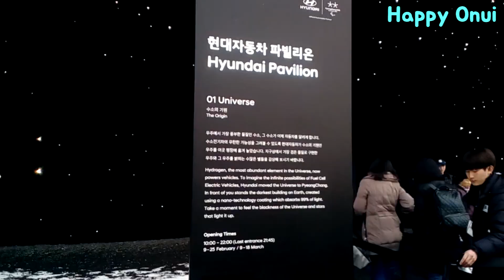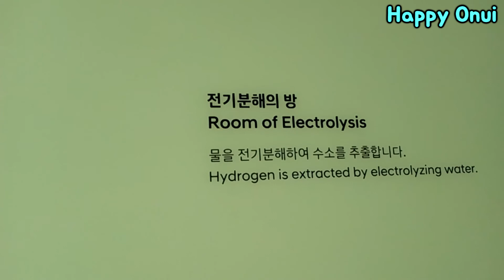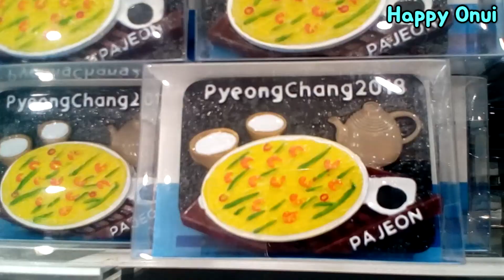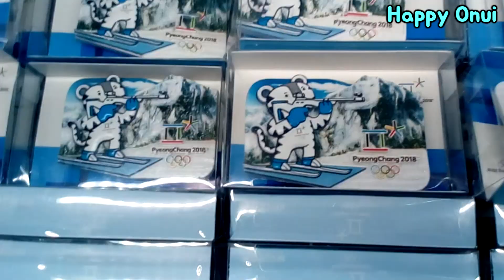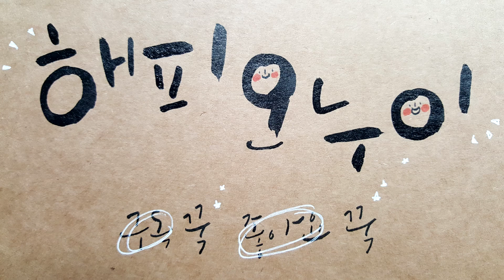평창 올림픽 현장 분위기는 어떨까요? 해피오누이 평창 패럴림픽 참관기~평창 가즈아~_키즈크리에이터 해피오누이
안녕하세요 해피오누이 입니다

평창 올림픽 현장 분위기는 어떨까요?
해피오누이가 현장 분위기를 전달해 드리기 위해 평창패럴림픽을 찾아갔습니다. 크로스컨트리 경기도 직접 관람했다고 하는데요

평창 가는날 신의현 선수가 패럴림픽 사상 최초로 금메달도 따서
시상식을 볼 수 있었습니다.

과연 해피오누이가 평창에서 무슨 일이 있었는지
영상으로 꼭 확인해 주세요

오늘도 끝까지 봐 주셔서 감사합니다.